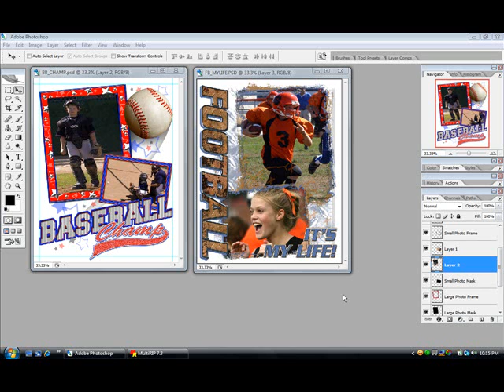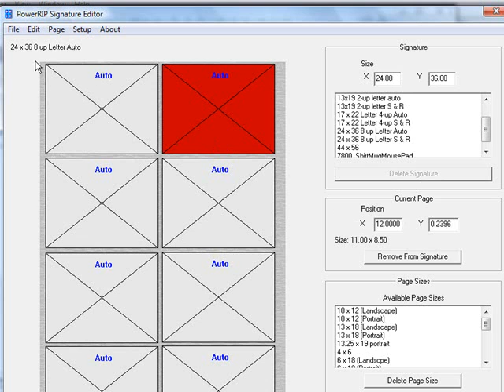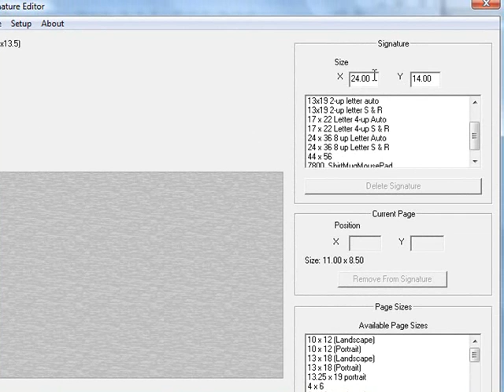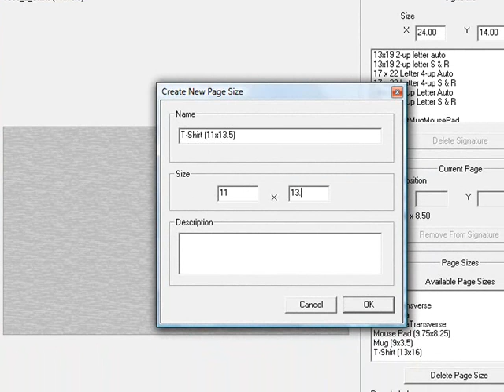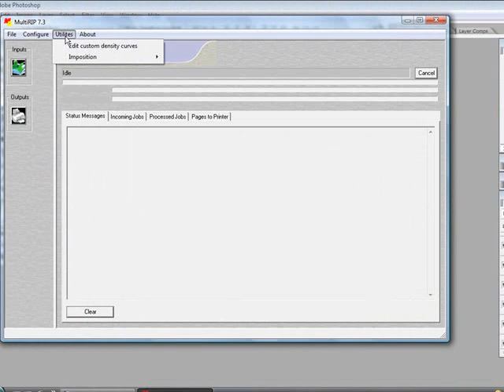Imposition Feature in MultiRIP Software - Part 1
This instructional video is Part 1 of a two part video set that will explain step-by-step how to setup the Imposition feature in MultiRIP hybrid printing software. This video will show you how to set up a signature file, create your own page sizes and load the signature file in the MultiRIP hybrid printing software.